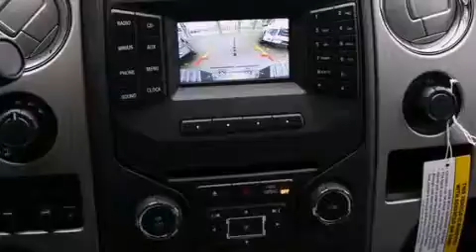2014 Ford F-150 Renton WA 98055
We have been honored to serve the Renton WA area , we promise that your experience at our dealership will exceed your expectations ! Year : 2014 Make : Ford Model : F-150 Engine : 5.0L Trans . : 6 Spd Automatic Exterior : Black Miles : 25 Interior : Steel Gray Stock : 145468 Sound Ford 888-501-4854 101 SW Grady Way SW Renton , WA 98057